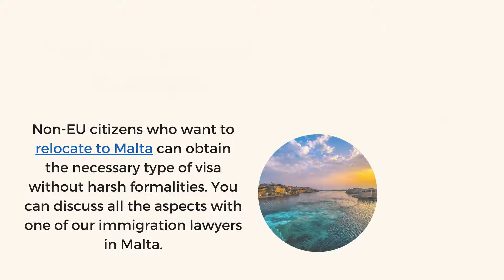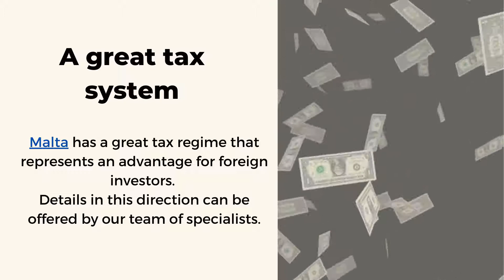The main benefits of relocating to Malta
Interested in moving to Malta? you can talk to our immigration lawyers in Malta and you can also visit our

2. Enjoy great standards of living - Malta welcomes foreigners who want to relocate to this country and enjoy great living conditions and other benefits. The formalities for EU and non-EU citizens are straightforward.
3. You can apply for varied programs - The relocation to Malta can be done by entering different programs for residence or citizenship. Legal advice can be offered by one of our Maltese immigration lawyers.
4. Retirees in Malta - Seniors interested in relocating to Malta can enter the Retirement Scheme that comes with many benefits. Gozo is a great place for retirement.
5. You can easily relocate a company - Company owners can relocate their business to Malta without complications. Assistance in this matter can be offered by our specialists.
6. The visa process is simple - Non-EU citizens who want to relocate to Malta can obtain the necessary type of visa without harsh formalities. You can discuss all the aspects with one of our immigration lawyers in Malta.
7. Move to beautiful cities - Gozo, Valletta, Paola, Zabbar, Victoria, St. Julian's, or Sliema are excellent options for foreign nationals who want to retire or relocate to Malta. Great standards of living are highly appreciated in this country.
8. A great tax system - Malta has a great tax regime that represents an advantage for foreign investors. Details in this direction can be offered by our team of specialists.
9. Choose our immigration lawyers in Malta - Our immigration lawyers in Malta can help foreigners relocate or retire to Malta. We have experience in visa matters and you can rely on our support.